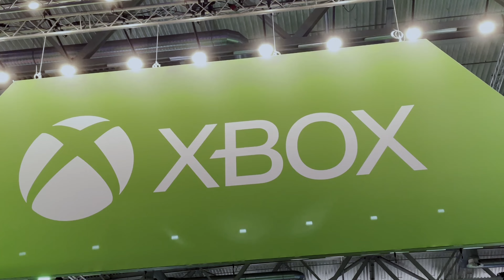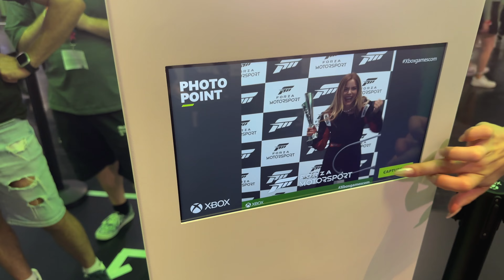Xbox @Gamescom 2023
Was für ein mega Fest liegt da hinter uns!! Ein Feuerwerk an Games auf 50.000 Quadratmetern, inklusive riesigem Starfield Kino gab es in Halle 8 auf dem Xbox Stand.

Wenn du es dieses Jahr leider nicht zur Gamescom geschafft hast, zeigt Laura dir, was du verpasst hast. Oder warst du unter den 320.000 Besucher*innen und auch bei uns am Start?

Impressum:
Anbieter im Sinne des §5 TMG:

Microsoft Corporation
USA